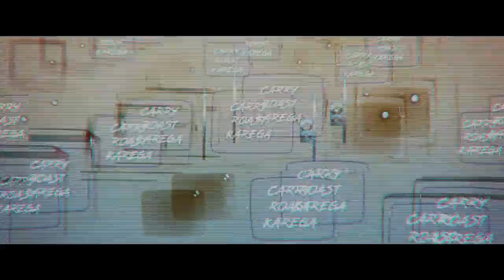CARRYMINATI ROOM TOUR 2021 | CARRYMINATI SETUP TOUR VLOG| 2 CRORE SETUP 🔥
other queries
2021
CarryMinati 2021 celebrating
Carryminati new year 2021 celebration
carryminati youtube
carryminati net worth
carryminati song
carryminati pubg
carryminati video
yalgaar carryminati
yalgaar
carryminati age
carryminati income
carryminati song download
carryminati instagram
carryminati meaning
who is carryminati
carry
ashish
carryminati twitter
what is carryminati
ashish chanchlani
bhuvan bam
yalgaar carryminati song download
yalgaar song download
carryminati photo
amit bhadana
carryminati monthly income
income of carryminati
carryminati pubg
carryminati song
carryminati video
carryminati reaction
reaction
carryminati roast
carryminati live
pubg ban
carryminati gaming
carryminati tik tok
carryislive
bb
carry
ashish chanchlani
mortal
amit bhadana
dynamo
carryminati songs
pubg ban reaction
carryminati free fire
fau g
faug
pubg ban reaction
carryminati on pubg ban
pubg ban in india
pubg ban
pubg banned in india
atta halilintar
skechers
getting over it world record
bkcg gaming
bbc news hindi
carryminati indian idol
alex bhatti song
diss rap
nonu
skechers song
k18 gaming
carryminati pubg

arctic fox mask
shrek
bunker
anu malik
carryminati mask
carryminati indian idol
duniya madar hai carryminati
carryminati funny face
tanmay bhat net worth
rakhi sawant
getting over it
carryminati meme template
carryminati tweet
deepak kalal
carryminati earnings per month
dynamo net worth
carryminati pubg
dynamo